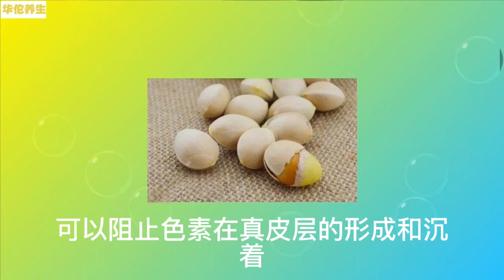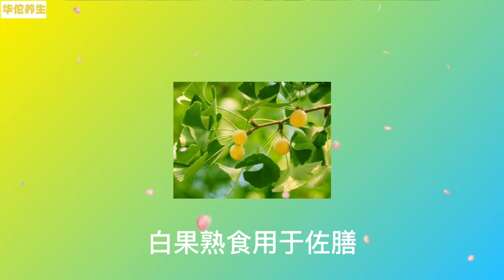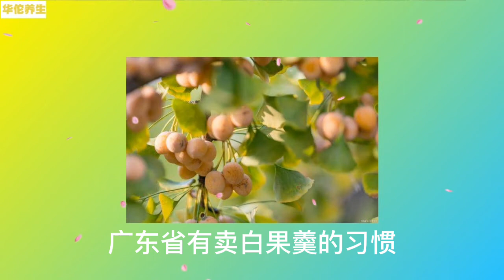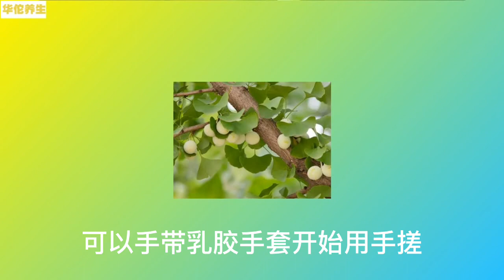银杏果的功效和作用，银杏果食疗方法,银杏果食用禁忌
名家解读中医四大经典-黄帝内经-伤寒论-金匮要略-神农本草经